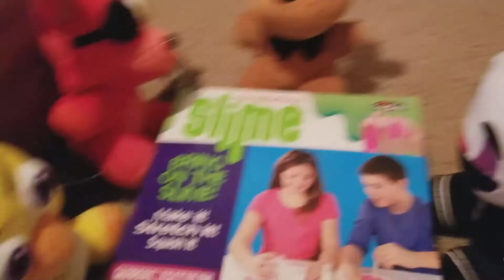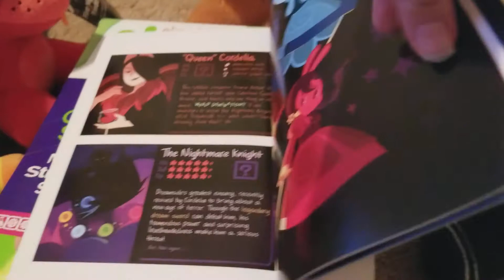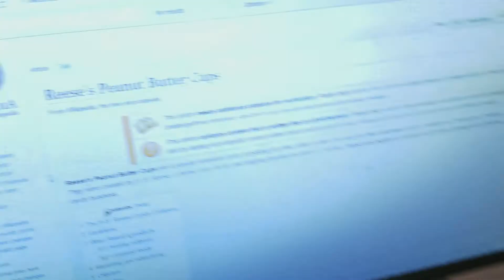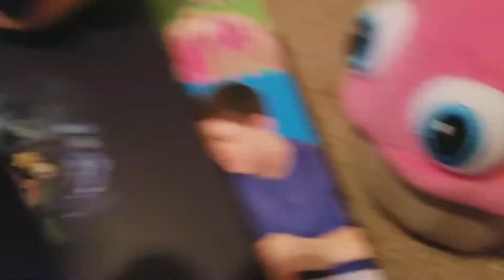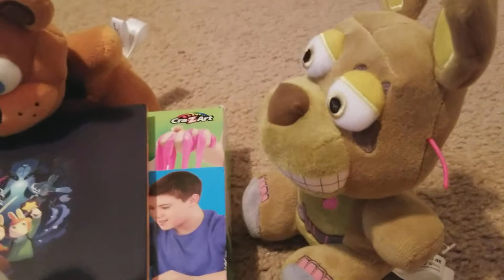Fnaf Plush Adventures Episode 2 "The Case Of The Missing Reese's!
Someone stole chica's Rees'es!